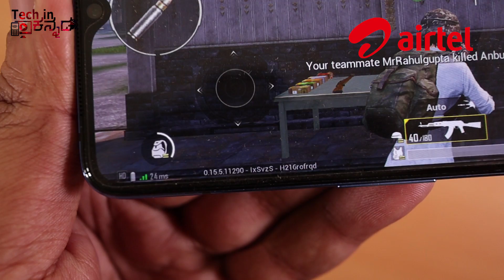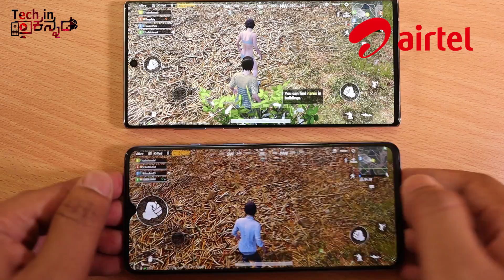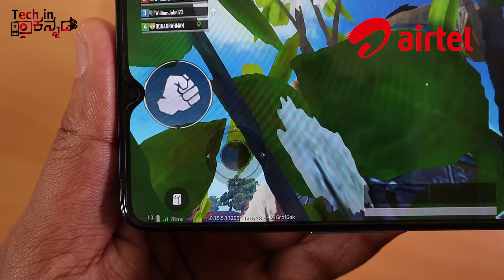Ping ಇಲ್ಲ ಅಂದ್ರೆ ಎಷ್ಟು ವೇಗದ ಇಂಟರ್ನೆಟ್ ಇದ್ದರು ವೇಸ್ಟ್ |What is Ping ? why Ping is important? | Kannada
Ping ಇಲ್ಲ ಅಂದ್ರೆ ಎಷ್ಟು ವೇಗದ ಇಂಟರ್ನೆಟ್ ಇದ್ದರು ವೇಸ್ಟ್ |What is Ping ? why Ping is important in Kannada video(ಕನ್ನಡದಲ್ಲಿ)
What is Ping ? why Ping is important explained in kannada ,